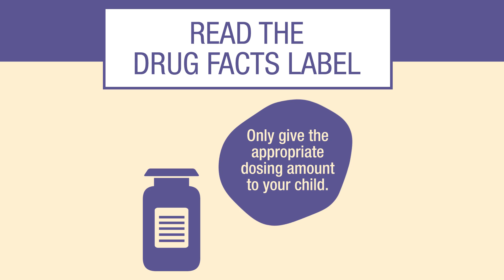Allergy Season Safety 101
When you have allergies, you can be sensitive to pollen, mold, animal dander, or even dust. Follow our guide on how to safely treat those symptoms with the right over-the-counter medicines. to learn more about safe use, storage and disposal of your OTCs.